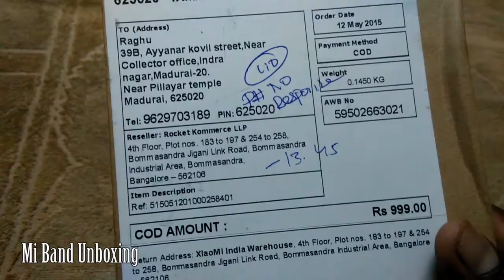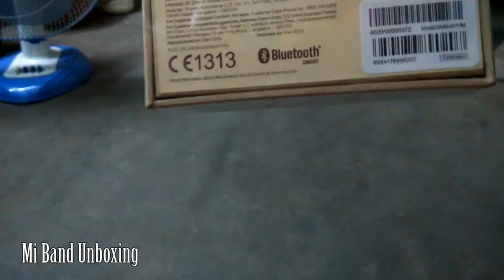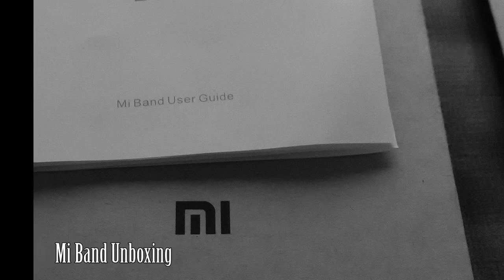Mi Band Unboxing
This is video is about Mi band unboxing. In future, i will release the review of Mi band, pros and cons of it.